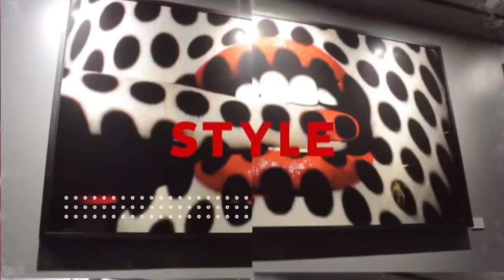HOW TO DECORATE YOUR HOME with Lina Valentina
This  YouTube video is about the behind the scene of a talented contemporary artist, a painter, her inspiration, her struggle and how she created the incredible "Unbreakable Diamond Serie" when she was at her darkest point in her journey.
How to decorate your home with art canvas , art prints, limited edition .
How to collect art, and become an art collector, investing in art that will get more and more value in time.

During the covid19 stay home order, Nausicaa had a great conversation with
The Cool HeART of the day, Lina Valentina, talented artist, painter, who did exhibitions in NYC, Miami Art Basel and Los Angeles. She will share how she created her new "Unbreakable" Diamond Serie (acrylic on canvas and limited editions print available at The Cool HeART Gallery info@thecoolheart )
New Podcast/YouTube episodes Tuesdays

PRINTS AVAILABLE 80$ online Unbreakable serie,
Tiffanie blue, SHIPPING WORLDWIDE